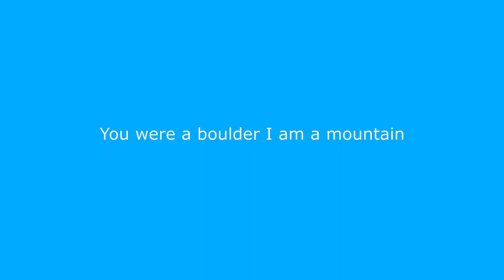You were a boulder I am a mountain